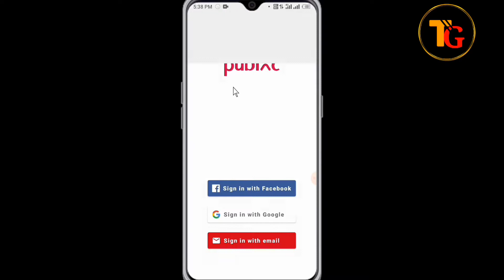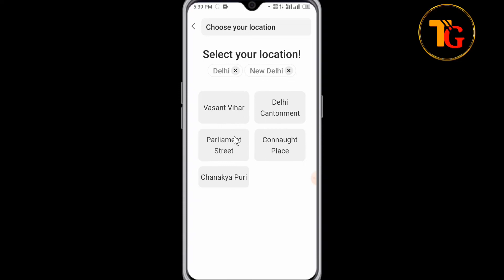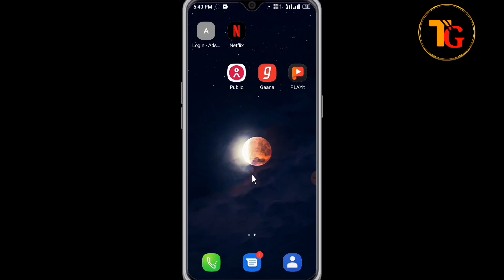Public App Kaise Use Kare || How To Use public App || public App Kaise Chalaye